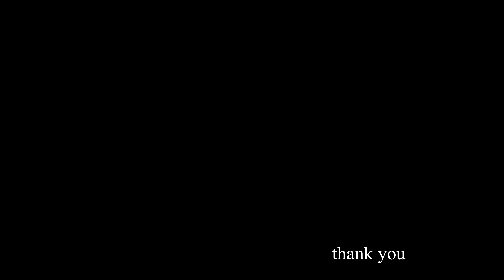대형견 캠핑🐕 홀로인더캠핑키친,맛있는 캠핑 요리, 삼겹살, 망고, 강아지랑 수영, 물놀이💦CAMPING, SWIMMING WITH MY DOG🏕 COOKING W HOLLO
Hollo
RPO SHEPPARD CENTRE
TORONTO ON M2N 0J1